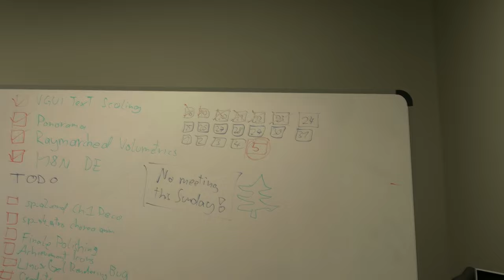Portal: Revolution SECRETS & REFERENCES (Easter Eggs 1/3)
Special thanks to the community members in Portal Revolution's discord. You guys know who you are.

0:00 - Chairs
0:09 - Completed chamber with companion cube
0:25 - The Room Temperature Room (Community)
1:15 - AEGIS (Portal Stories: Mel)
1:32 - Rogue Mannequins (The Office Prank)
1:36 - 50 Shades of Lemonade by Cave Johnson
2:01 - Adhesion Gel (Portal: Desolation)
2:10 - Dev's Room (Stefan's Room)
3:05 - Emilia drops some bombs (Lore)
3:30 - Chairs